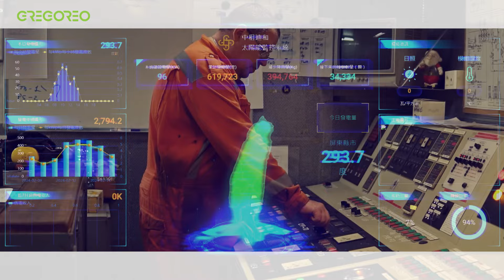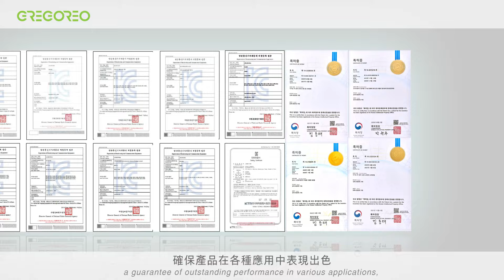翰電科技股份有限公司《守望者漏電防護裝置》產品形象影片